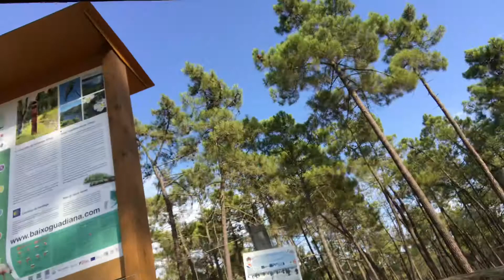MsKaylaBaybiiee - On The Train In Portugal 🇵🇹